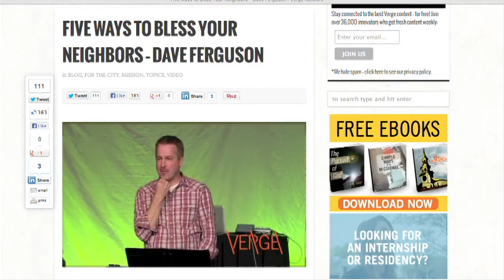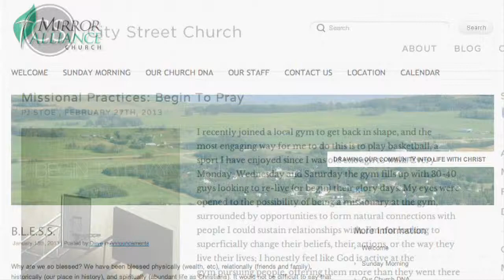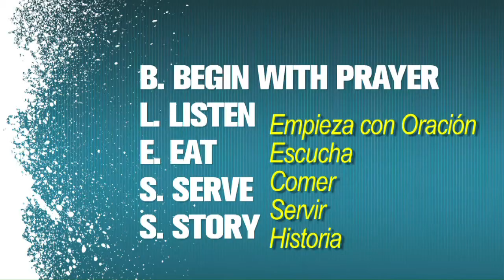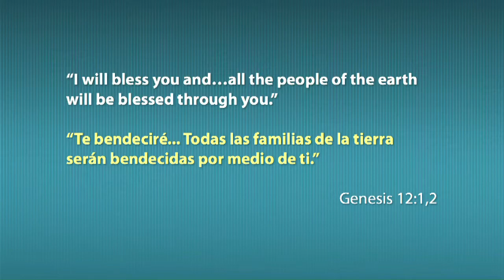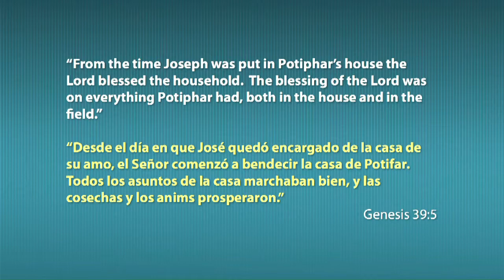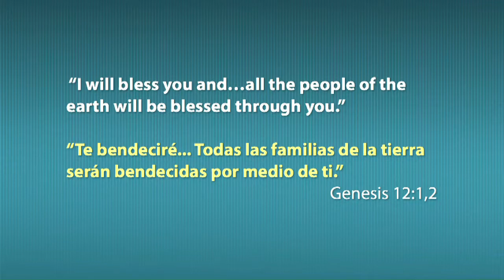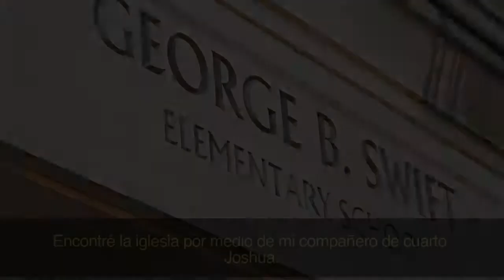Identity Theft - Missionary (Bilingual Teaching Videocast)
Week 3: When we make the decision to surrender our life to Jesus, we gain a whole new identity as a Christ Follower. If we are not aware or our new identity, or we don't embrace our new identity, we can get side tracked or distracted and in essence have our new identity "stolen" from us. From Dave Ferguson with Obe Arellano and Dori Gorman.